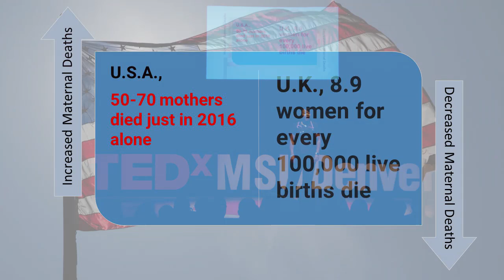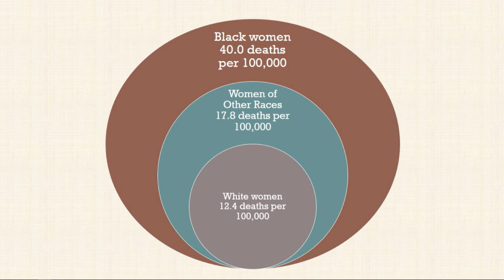The Dying Mothers, Sisters, Daughters, Friends | Katrina Little | TEDxMSUDenver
Maternal Mortality rates are significantly higher in the United States than in other developed countries. The likelihood of dying during or in the postpartum period following childbirth is 4 to 5 times higher for African American women. Undeniably, unconscious bias is the culprit of many of these preventable maternal deaths that occur during the labor and delivery and postpartum period.  While the intent is to raise awareness in care providers and the community as to how we blindly silence the voice of African American Mothers in distress, the solution however will be an inherent win for ALL women. Making Postpartum and Newborn Home-health Care the universal standard of care for ALL women will ensure that we are creating a bridge of care from the hospital to the home, enabling early detection and intervention of these warning signs by Professional Registered Nurses.
 Katrina Little, M.S.N., RN is a Faculty Lecturer in the Department of Nursing (College of Professional Studies) at Metropolitan State University of Denver. Her areas of focus are on education and health promotion and amongst child-bearing and breastfeeding women and their families in underrepresented populations.
Little has 15 years as a Registered Nurse specializing in inpatient obstetrics and caring and sharing in the low to high-risk birth experiences and community health across the states of Texas, California and Colorado.

Little served as Clinical Affilate Faculty at University of Colorado School of Nursing before joining MSU Denver in 2013. After serving the community as a School Nurse in Denver Public Schools, she transitioned to a full-time Faculty at MSU Denver in 2017. This talk was given at a TEDx event using the TED conference format but independently organized by a local community.